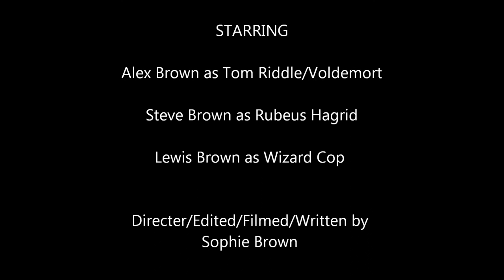THE UNTOLD STORY OF TOM RIDDLE - A FILM PROJECT BY SOPHIE BROWN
The Untold Story Of Tom Riddle by Sophie Brown

A project for film